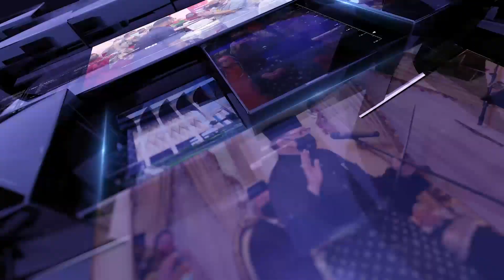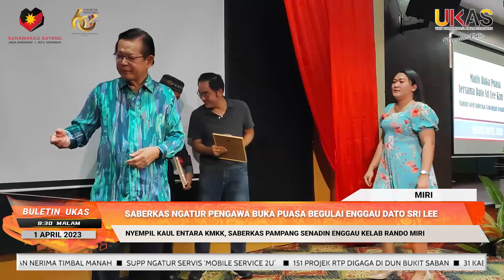BuletinUKAS IBAN EDISI MALAM | 1 APRIL 2023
Berita Iban begulai enggau Debbie.

1.151 Projek RTP Digaga Di DUN Bukit Saban
2.31 Kaban Kaunsil Mengeri Padawan Angkat Sumpah
3.Jematan Peraka Mai Pemaik Ngagai Raban SK Tudan
4.SABERKAS Ngatur Pengawa Buka Puasa Begulai Enggau Dato Sri Lee
5.Program Abas UKAS Di Sarikei
6.Program Abas UKAS Di Serian Nerima Timbal Manah
7.SUPP Ngatur Servis ‘Mobile Service 2U’